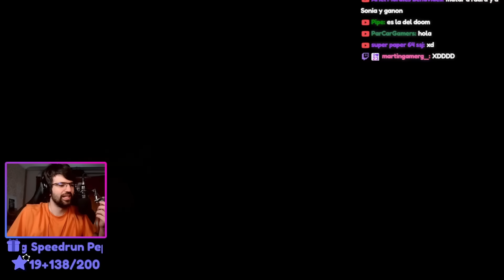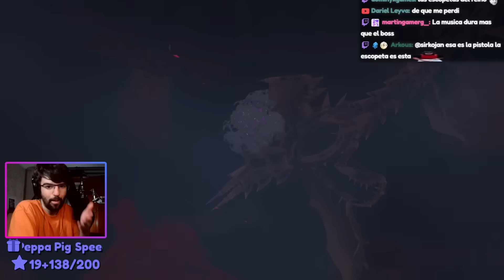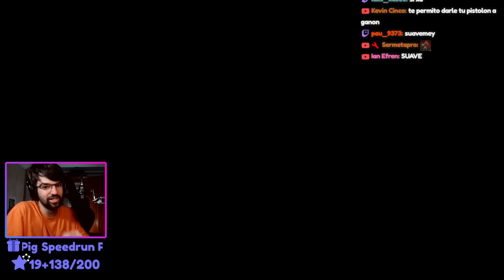Tears of the Kingdom pero TENGO UNA PISTOLA!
Link se cansó de ser buena onda! Así que ha decidido sacar el armamento pesado para acabar con Ganondorf para siempre.

En el mod de hoy Link cambia la Espada Maestra Deteriorada por un cargador de una pistola que en el futuro será una metralleta. Además nos encontramos otra pistola que hace las veces de arco pero tiene 100 de potencia! La verdad que el mod de hoy es un caos pero espero que os guste :D

Este vídeo lo hemos editado Finz y yo! Así que darle mucho amor que es un genio y me encanta todo lo que hace :D